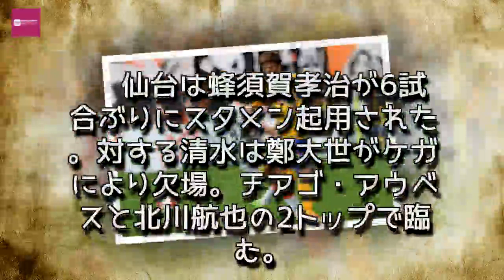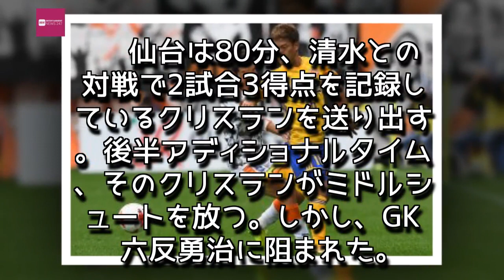Entertainment News 247 - 仙台対清水の一戦はスコアレスドロー…“清水キラー”クリスランも不発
仙台対清水の一戦はスコアレスドロー…“清水キラー”クリスランも不発
古巣対戦に臨んだ野津田岳人 [写真]=JL/Getty Images for DAZN
　2017明治安田生命J1リーグ第30節が21日に行われ、ベガルタ仙台と清水エスパルスが対戦した。
　仙台は蜂須賀孝治が6試合ぶりにスタメン起用された。対する清水は鄭大世がケガにより欠場。チアゴ・アウベスと北川航也の2トップで臨む。

　前半の決定機は9分、チアゴ・アウベスが直接FKで狙うと、GK関憲太郎が弾いたボールをミッチェル・デュークがシュート。ここは増嶋竜也が身体を張ったブロックで防いだ。前半はスコアレスで折り返す。

　仙台は80分、清水との対戦で2試合3得点を記録しているクリスランを送り出す。後半アディショナルタイム、そのクリスランがミドルシュートを放つ。しかし、GK六反勇治に阻まれた。

　試合は0－0で終了。仙台は3試合、清水は5試合勝利なしとなった。

　次節、仙台はガンバ大阪と、清水はFC東京とそれぞれアウェイで対戦する。

【スコア】

ベガルタ仙台　0－0　清水エスパ